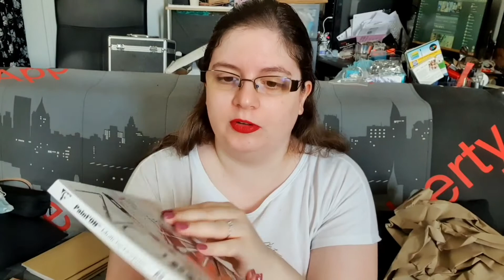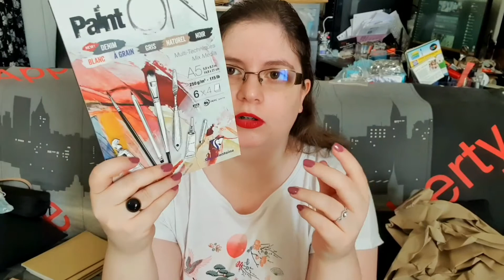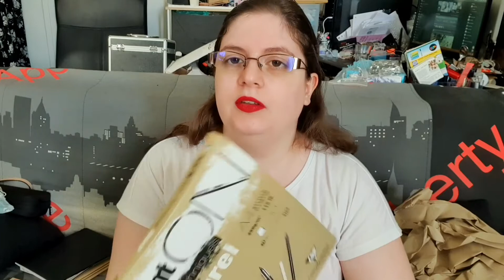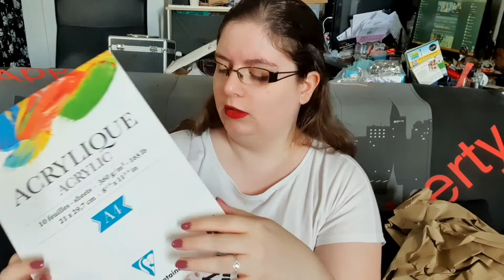Mes achats chez le géant des beaux arts !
Vous aimez les vidéos ? Soutenez-moi sur Tipeee

C'est parti pour les achats chez le géant des beaux arts ! Vous avez acheté quoi, vous ?